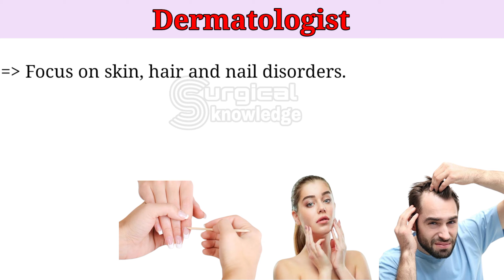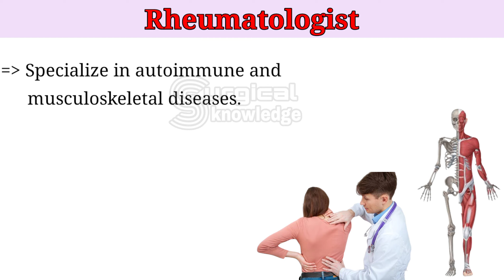Types Of Doctors | 22 Types of Specialist Doctors | Doctor Names